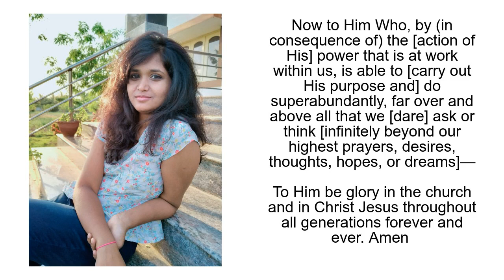Inside you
Live life to the fullest !!! Live the abundant life!!!